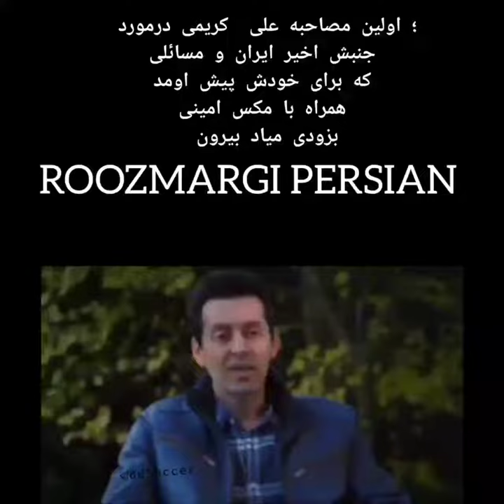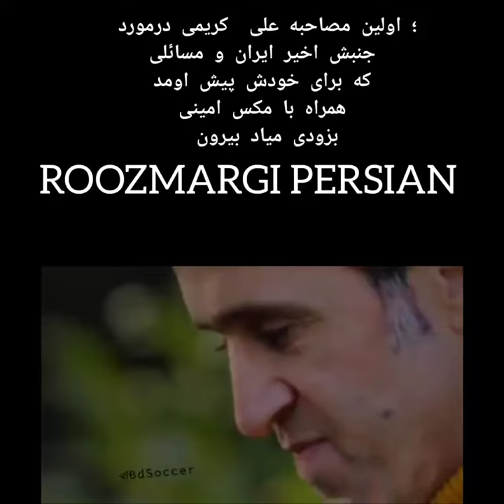اولین مصاحبه علی کریمی بعد از خیزش مردمی به زودی